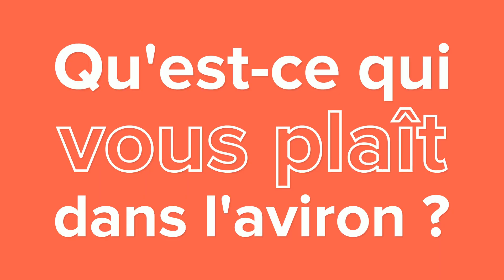Érika Sauzeau, une athlète d’exception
Érika Sauzeau, rameuse licenciée au Sport Nautique d’Amiens, est devenu une athlète de haut-niveau après deux accidents. Son objectif ? Se qualifier pour les Jeux paralympiques de Tokyo en 2021.